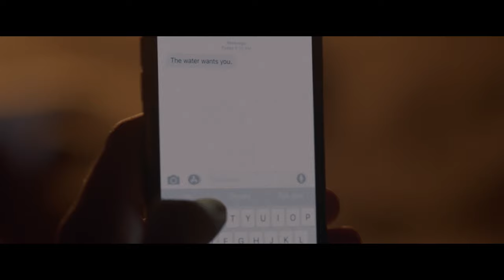Smiley Face Killers ( 2020) | Trailer | Ronen Rubinstein | Mia Serafino | Crispin Glover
Handsome young soccer player Jake Graham believes he is going insane, unable to shake the feeling of being stalked by something, by someone.

Directed by Tim Hunter
Written by Bret Easton Ellis
Starring Ronen Rubinstein, Mia Serafino, Crispin Glover